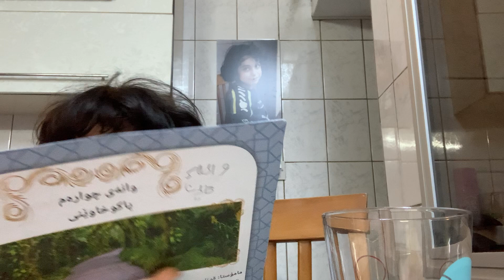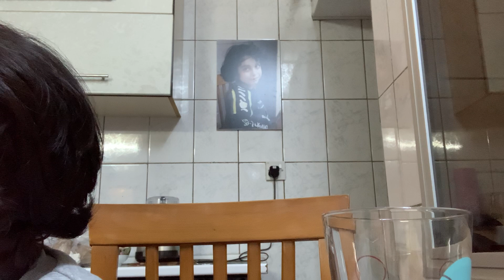شوان کتێب ئەخوێنێتەوە